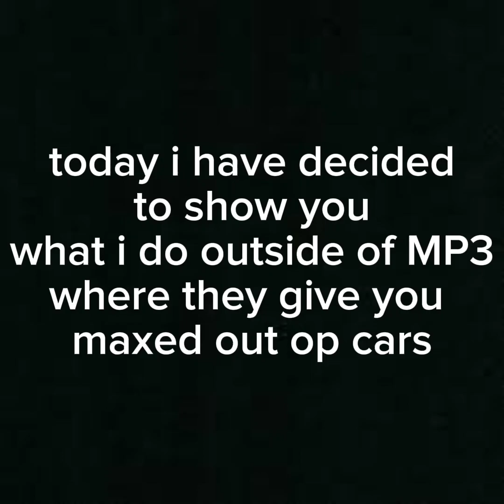daily multiplayer races in asphalt 9